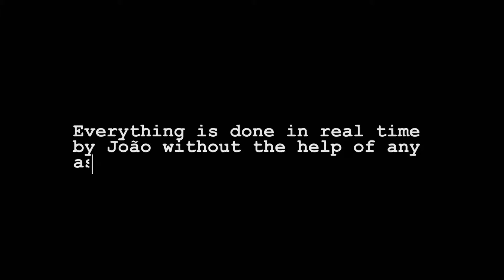The Watch ( Gimmicks e istruzioni online ) by Joao Miranda - video 4